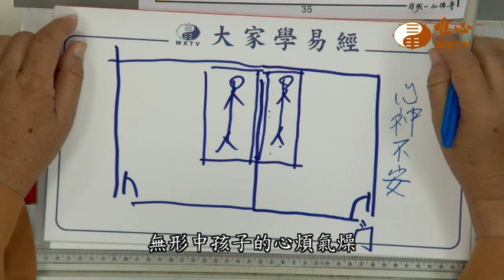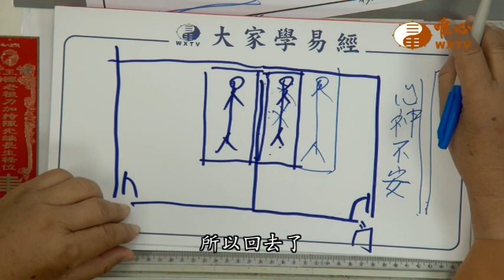床位虎邊不靠牆【混元禪師法語403】｜ WXTV唯心電視台